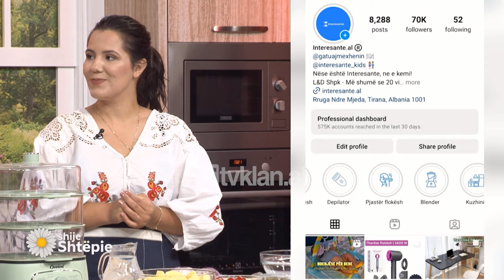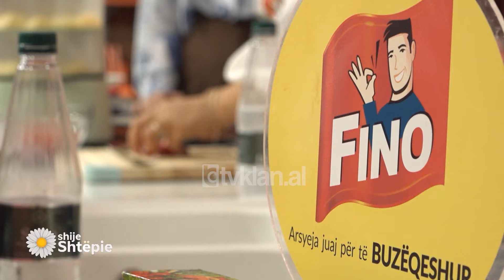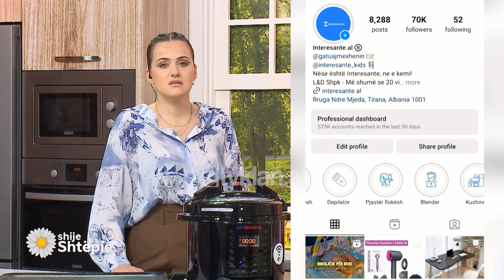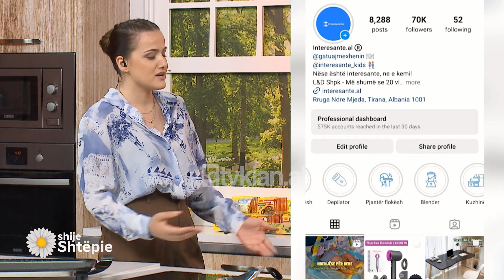Shije Shtëpie - Sallatë e ftohtë me patate - Tv Klan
½ kg patate
200 gr domate të vogla
2 kuti ton
100 gr ullinj
1 qepë e kuqe
Vaj ulliri
Kripë, piper